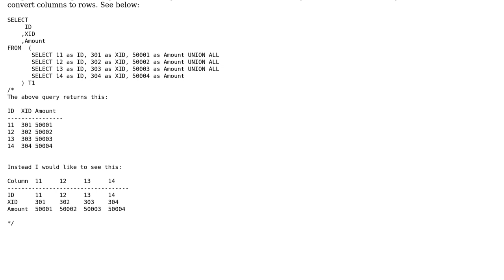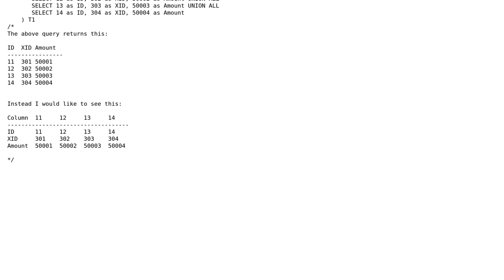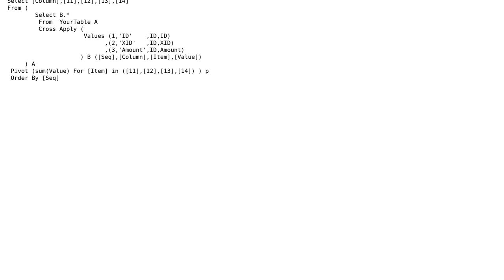SQL moving columns to rows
With thanks & praise to God, and with thanks to the many people who have made this project possible! | Content (except music & images) licensed under CC BY-SA | Music | Images & others | With thanks to user RedRocketFire user John Cappelletti and the Stack Exchange Network Trademarks are property of their respective owners. You are responsible for your own actions.